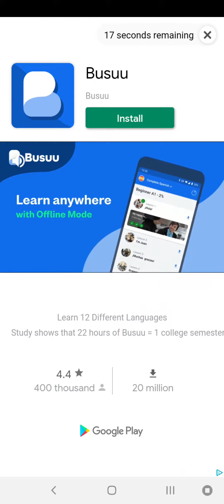Two Dots Galactic Shootout Level VII